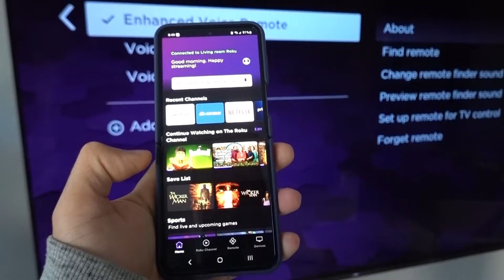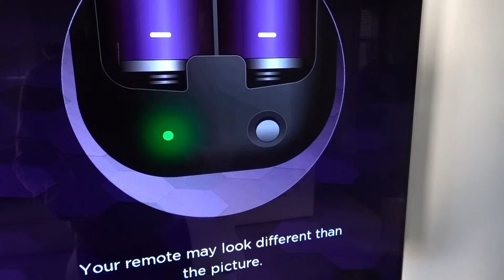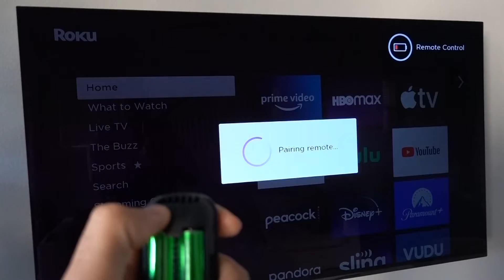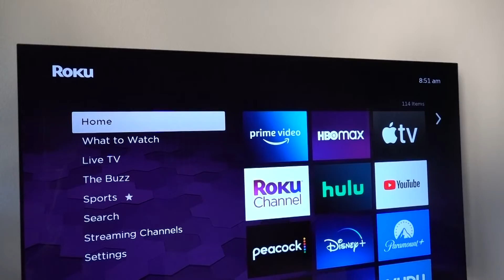Roku Remote Not Working How To Connect Help Pairing TV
DaveWeLike shows you how to connect a Roku remote to your TV. If it's not working use the pairing button or Roku app on Android or iPhone to control your Roku.